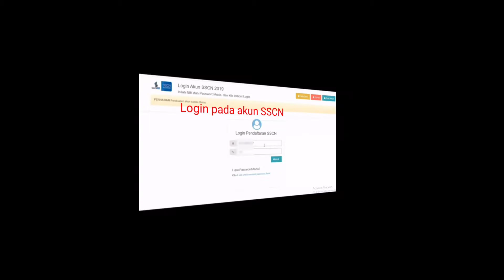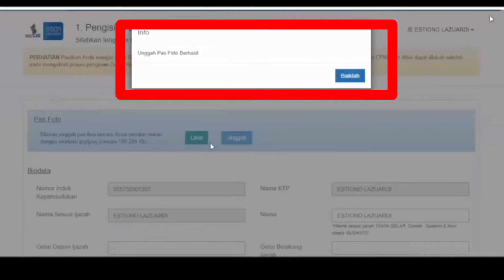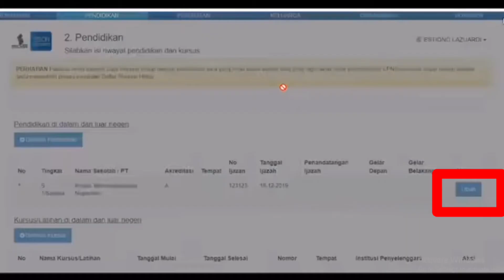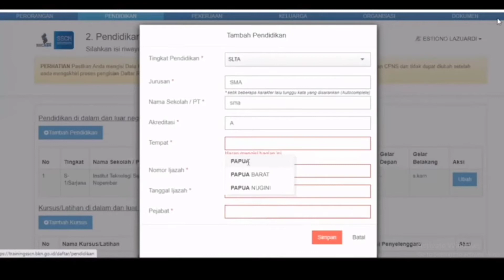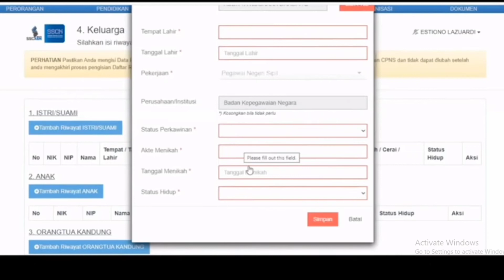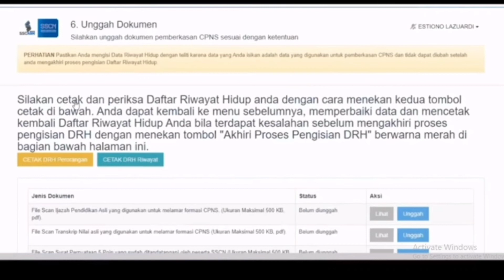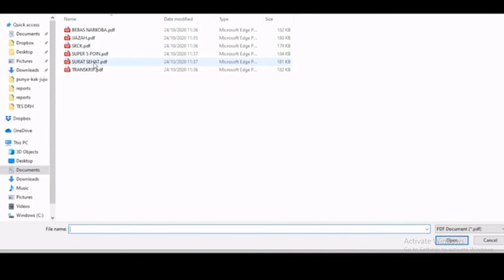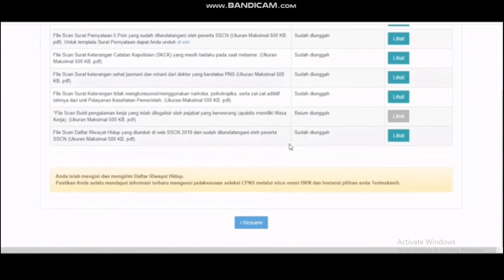upload ulang | Panduan Pengisian DRH dan unggah dokumen ke SSCN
saya koreksi penyampain di video ini ya men temen soalx yang di DRH harus isi riwayat pendidikan mulai dari SD-S1 (sesuai  ijazah yang kalian lamar ya) 🙏

Video ini saya upload ulang karena video sebelumnya memiliki suara yang kurang jelas...